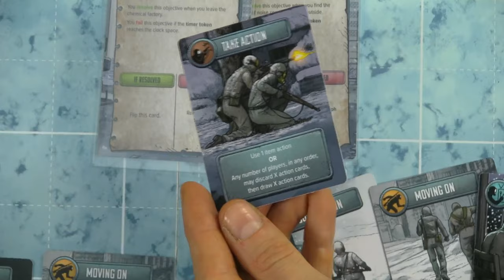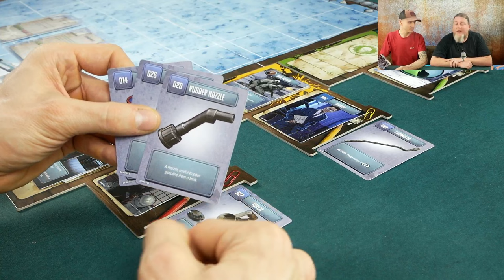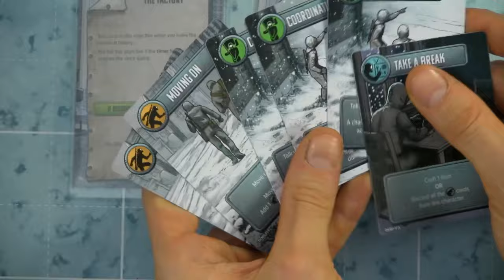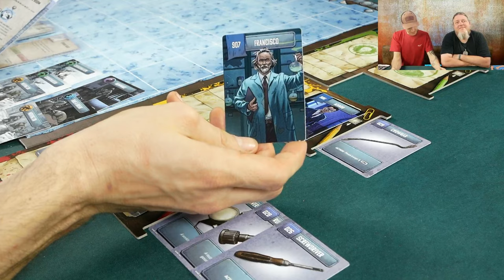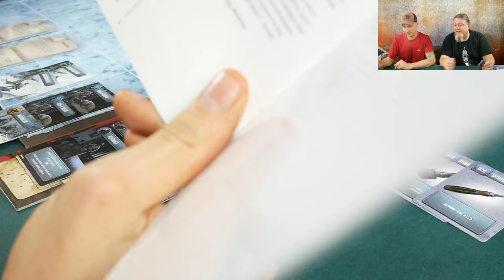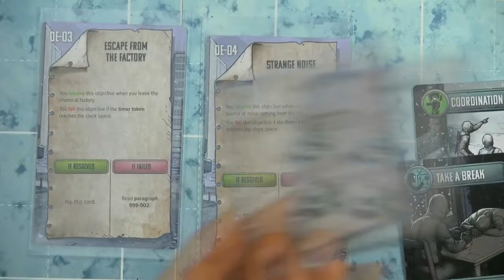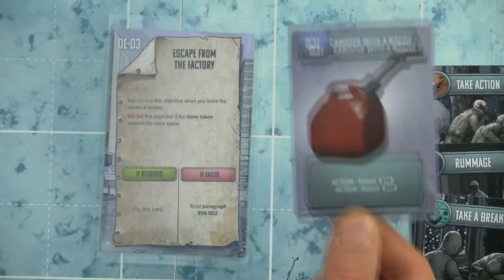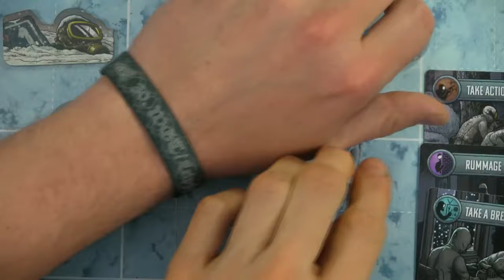The Eternaut – Brettspiel – Preview mit Alex & Peat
0:00 Begrüßung & Einführung
04:14 Let's Play
01:26:16 Fazit & Verabschiedung

▶Berlin Con 2024 Vorverkauf ist gestartet.